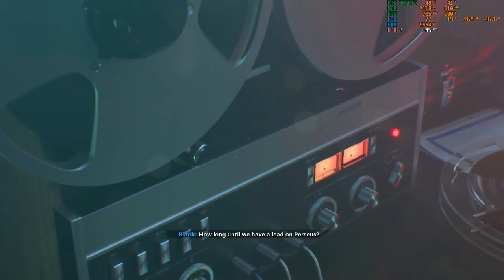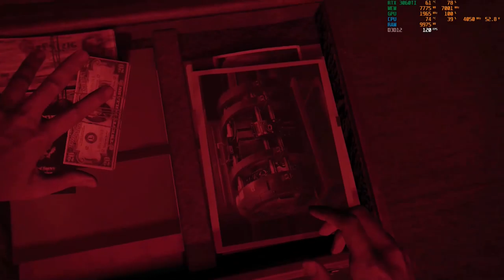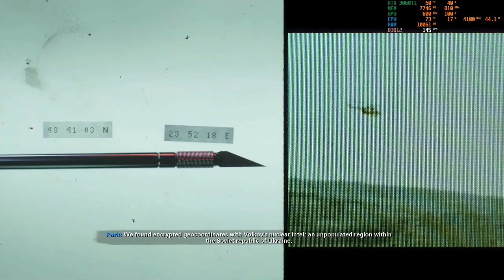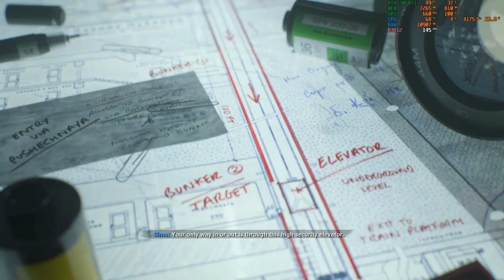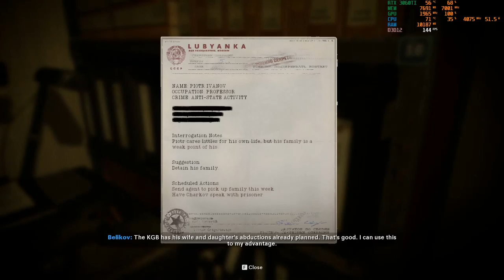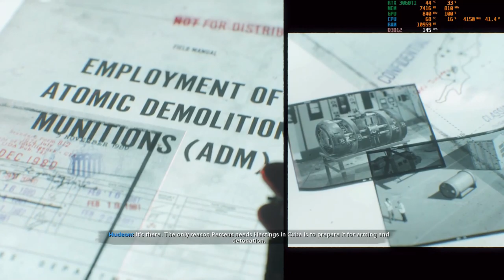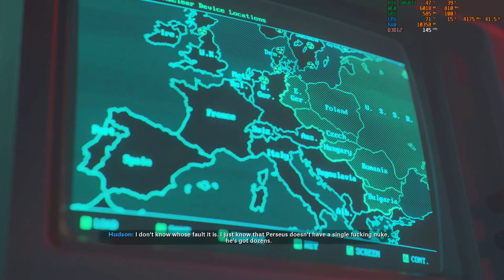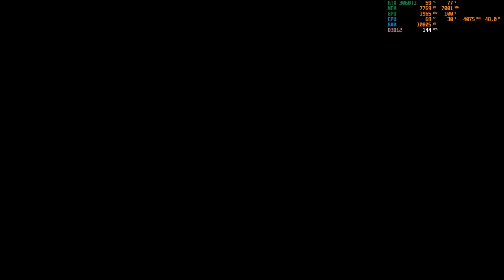Call Of Duty Black Ops: Cold War || Full Walkthrough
Hey Guys. Your subscription will be a great support and much pleasure should be appreciated from my side.

PC Specs:
Processor: AMD Ryzen 7 3700X
Motherboard: ASRock B550 Phantom Gaming 4 AMD Motherboard
Ram: Gigabyte AORUS RGB Memory (2X8)=16 GB DDR4 3200MHz
PSU: Antec HCG-750 Gold Series 750W Full Modular Power Supply
SSD: Samsung 970 EVO NVMe M.2 250GB
HDD: Western Digital 1TB Blue Desktop
GPU: Gigabyte GeForce RTX 3060Ti GAMING OC PRO 8GB Graphics Card
Monitor: ASUS TUF GAMING VG249Q 24 INCH 144HZ FREESYNC 1MS IPS MONITOR
Casing: Antec NX800 Mid Tower Gaming Case
Keyboard: Gamdias HERMES M1 7 color Mechanical Gaming Keyboard
Mouse: Razer Viper Mini Ultra-Lightweight Chroma RGB Gaming Mouse
Headphone: Vipben 2007
Mouse Pad: Havit Gaming Mouse Pad